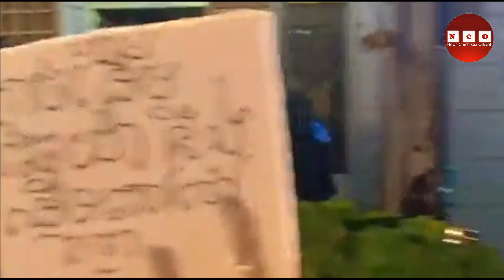មហាចោរមុខស្រល់!!ឆក់ទូរស័ព្ទដៃបានសម្រេចព្យាយាមរត់គេចខ្លួនត្រូវប្រជាពលរដ្ឋដេញចាប់បានស្វាគមន៍ឡើងចាស់ដៃ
​​​សូមស្វាគមន៍មកកាន់ឆានែល News Cambodia Official ​របស់យើង សូមជួយចុចSubscribeដើម្បីទទួលបានព័ត៌មានទាន់់ហេតុការណ៍មុនគេ មានដូចជា ទេសចរណ៍ ដំណើរកម្សាន្ត អប់រំ-ការសិក្សា ការកម្សាន្តសិល្បៈ ករណីអគ្គិភ័យ គ្រោះថ្នាក់ចរាចរណ៍ ដែលលកើតមានឡើងនៅក្នុងប្រទេសនិងក្រៅប្រទេស ឥតដែនកំណត់៕​
Welcome to our News Cambodia Official Channel Help Subscribe Subscribe to get early news such as tourism, travel, education, education, entertainment, art, fire, accidents, accidents happening in the country and outside. Unlimited country.